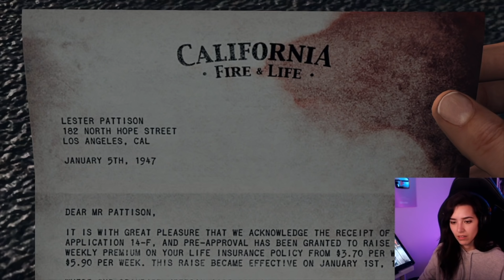Glow's Twitch Best Moments #4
Second part is a lot of Fall guys and believe me... there's a lot coming. lmao

Thanks Alex Childs for editing this videooooo!!